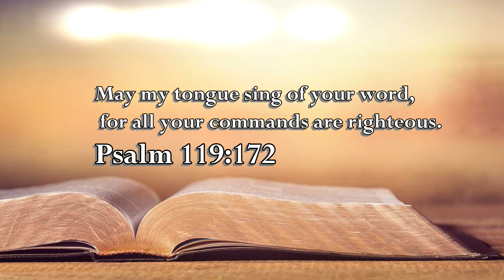Psalm 119:172 - The Voice of the Lord - November 24, 2020 by Pastor Teck Uy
Psalm 119:172
May my tongue sing of your word,
 for all your commands are righteous.

Shalom!!!